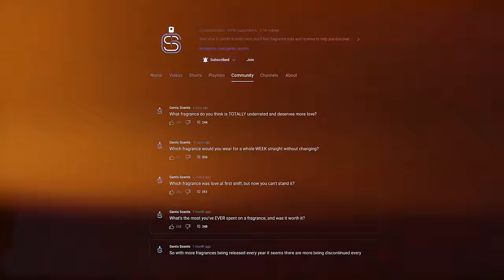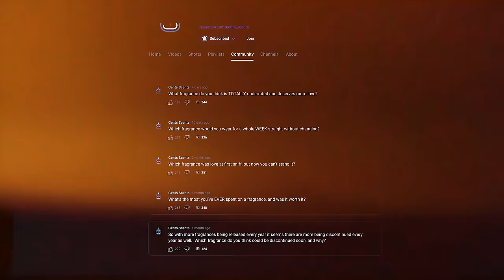Top 15 BEST Winter Fragrances You Can Possibly Buy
Hey friends, today I'm going over your 15 choices for the best winter fragrances for men of all time.

CODE ASHTON20